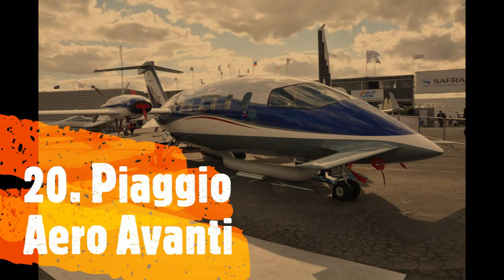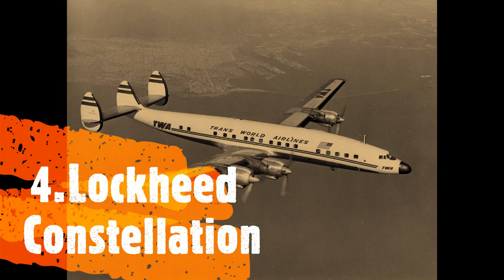TOP 25 MOST BEAUTIFUL AIRPLANES IN THE WORLD(Grumman F7F Tigercat,Beechcraft Duke,Nemesis)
THERE ARE LOTS OF PLANES IN THE WORLD.SOME OF THEM ARE BEAUTIFUL FOR SOME RESON.TODAY WE ARE GOING TO SHOW YOU GUYS THE WORLD MOST BEAUTIFUL AIRPLANES.

HERE OUR OLD VIDEOS

SEE YOU WITH A NEW VIDEO !